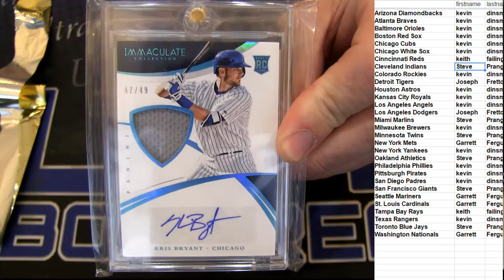Gold Rush #10 LBB